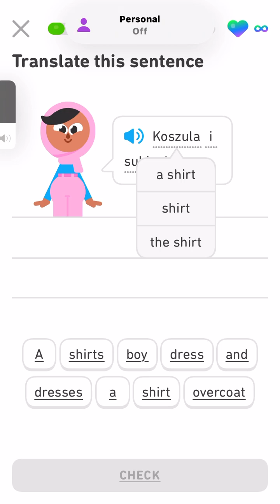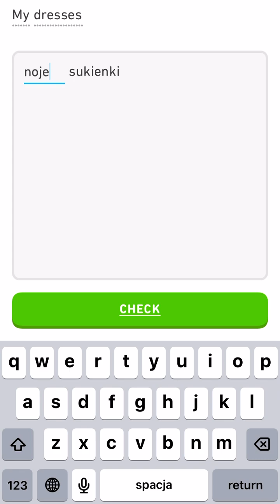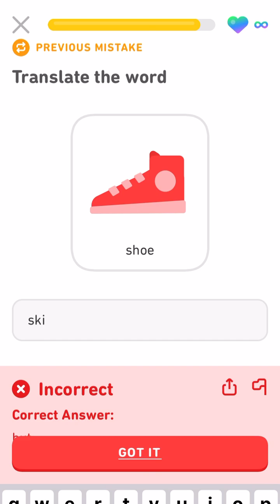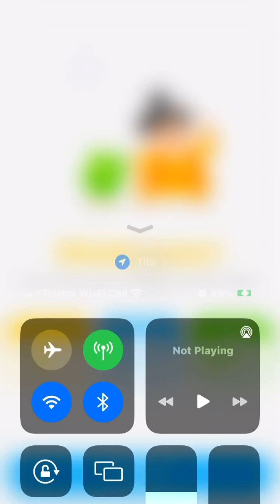*Let’s learn Polish with Duolingo